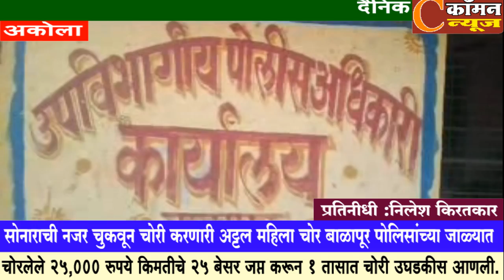अकोला - सोनाराची नजर चुकवून चोरी करणारी अट्टल महिला चोर बाळापूर पोलिसांच्या जाळ्यात,